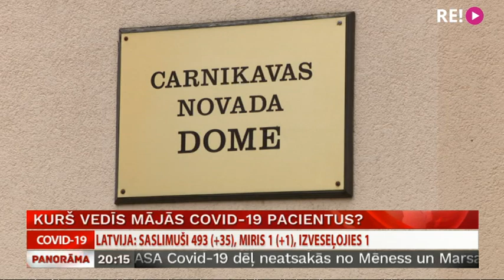Kurš vedīs mājās covid-19 pacientus?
Cīņa ar koronavīrusu ik dienu rada jaunus izaicinājumus, kas prasa līdz šim neizmantotus risinājumus. Viens no tādiem – Covid-19 pacientu droša nogādāšana mājās pēc ārstēšanās stacionārā. Ne valsts, ne pašvaldības nav gatavas sniegt šādu palīdzību, tādēļ pacientiem atliek paļauties uz tuviniekiem un saviem spēkiem. Plašāk stāsta Ģirts Zvirbulis.